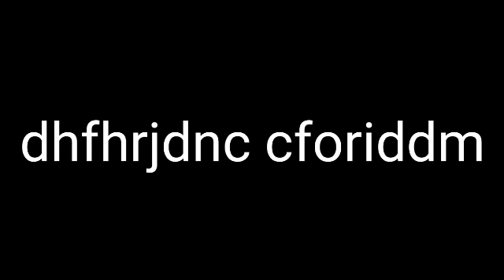Crazy Coffee Add Round 68